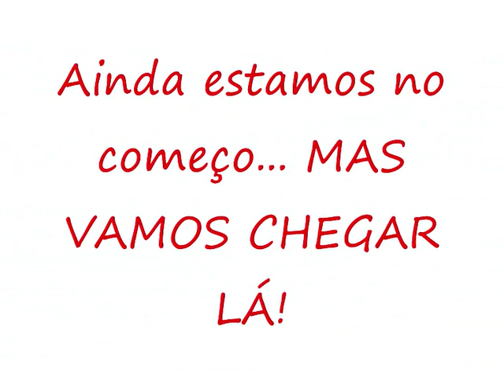Bibiana Aragon Zulke -